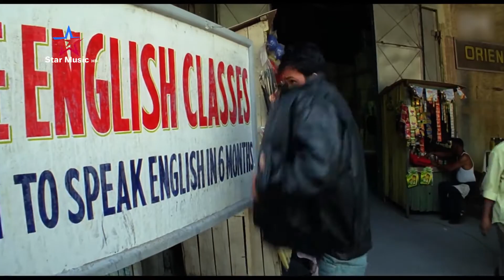Sari Raat Teri Yaad | Emran Hashmi